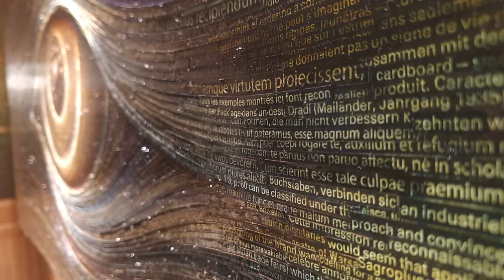SENTENTIA nefas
Creative artwork by Marcus Sherman
Part of diptych «SENTENTIA»
Size: 35 x 70 cm
Media - Acrylic, oil, Author’s media on hardboard
Time of creation - 1,5 months
Used text - Commentāriī dē Bellō Gallicō (English: Commentaries on the Gallic War) is Julius Caesar's firsthand account of the Gallic Wars. In it Caesar describes the battles and intrigues that took place in the nine years he spent fighting the Germanic peoples and Celtic peoples in Gaul that opposed Roman conquest.